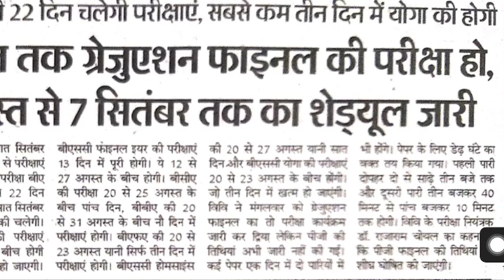Mgsu university exam news || Mgsu university today Update || Mgsu university latest news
किसी भी जानकारी या सुझाव के लिये Comment जरूर करे

NOTE:- कृपया ध्यान दे की आप के द्वारा की गई कमेन्ट(comments) के आधार पर अगला विडिओ अपलोड होता है |